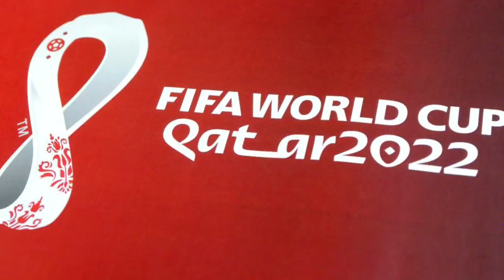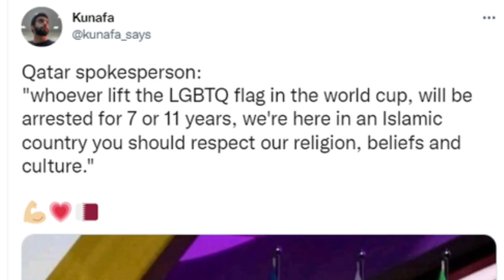8 Fakta Menarik Piala Dunia Qatar 2022 Yang Ramai Tak Tahu!!!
Beli Palabola Jersey Disini 👇🏽👇🏽

PALABOLA COMMUNITY

Palabola news 👇🏽👇🏽👇🏽